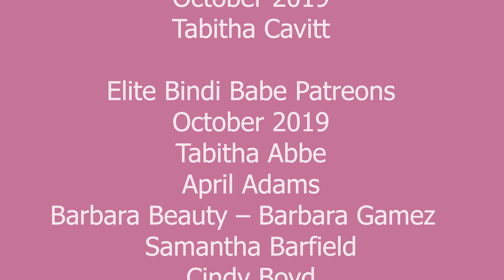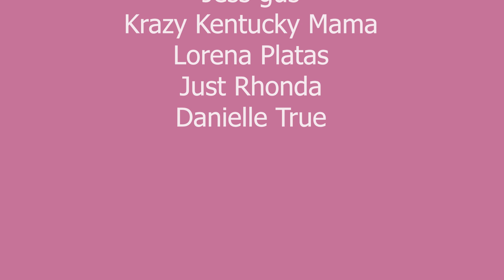Boxycharm Spoilers November 2019 Boxy Pop Up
Free EITHER THE Tarte Clay Play Face Shaping Palette or Tarte Tartist ProGlow Cheek Palette Value of each $45
*Available to new subscribers or those who cancelled before September 1, 2019. Valid for the month of October, or while supplies last.
Please support your favorite Channels on You Tube!
Support Kendy Jane Beauty Channel by Either

Links & Discounts for Subscription Boxes
Each Box of Vine is curated to help women Relax and unwind. This Quarterly Box is now available with (2) Free Bonus Gifts valued at $100. The Regular box price is $59.99 and valued at over $142. But with the free Bonus Gifts it’s valued at over $242.
Join today and get $5 off your first box.  Regular price $15 get yours for $10 with Code: Kendy5

Bombay & Cedar
IPSY Glam Bag October 2019 Sneak Peeks / Information
Magic Links (YOUTUBE CHANNELS)
Any channel wishing to use Magic links to ear commision on Products they list:

This has no impact on the cost to the consumer.  I link to products this way whenever possible. It has no bearing on the products I choose to review or recommend.   So now it simply offers the potential for slight financial benefit to me which I greatly appreciate. Feel free to use, or not use, the links provided.

Includes Videos from
October 1, 2019 thru October 31, 2019
It's very easy if you watch the complete video.  If your comment is chosen and you do not have the clues at the end of your comment you will be disqualified and another comment will be randomly chosen.  There could be one or more clues throughout the video. If you don't have an emoji just put the word written out.

For the complete set of giveaway rules please click this link and it’s in the description area of this video